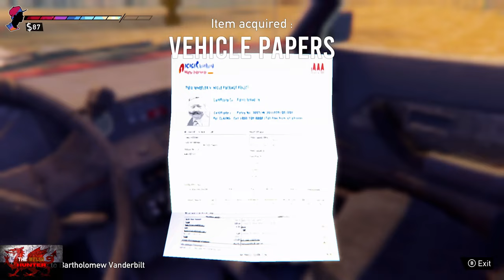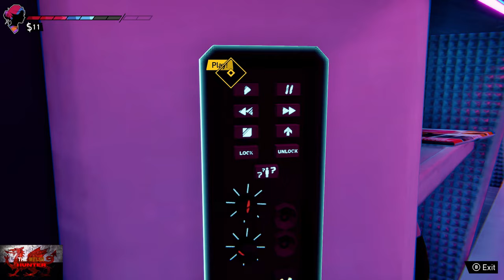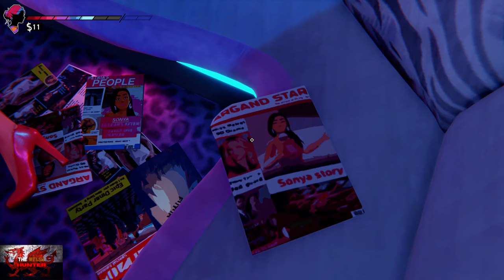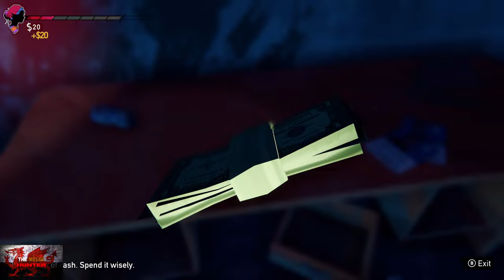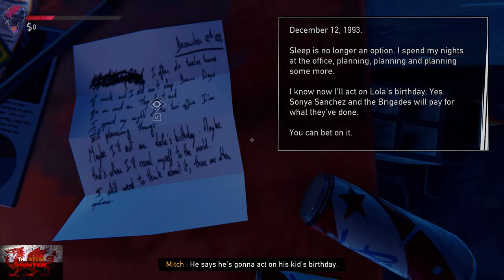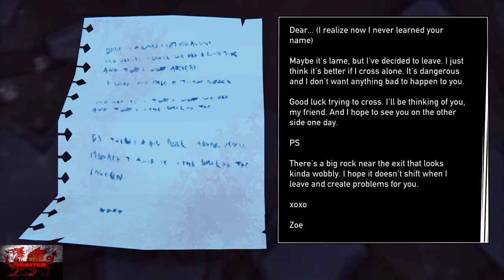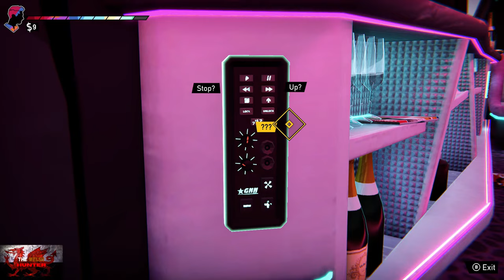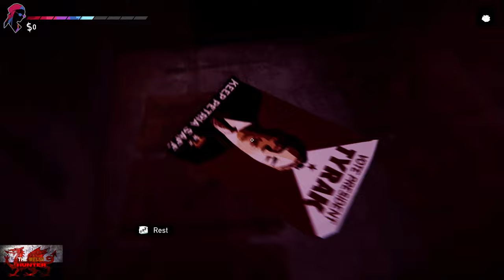Road 96 - 100% Achievement Guide & Full Walkthrough! *FREE On Gamepass*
Welcome to my 100% Achievement/Trophy Guide for Road 96.
A game developed by Digixart, Published by Ravenscourt, Merge Games & is available to you for just £15.99 but is FREE On Gamepass right now :)

Few notes.
This is an actual FULL Walkthrough of all levels (There MAY Be 2 or 3 missing i think and if so, I apologise), Not a quick walkthrough.
This shows you how to do everything on each level BUT be aware..
Your gameplay will be different, IE the levels are the same but in a random order!
So best thing to do is pause the game, look at my timestamp's and see what level to do.
Besides each one i show you what you c an get in each level.
Also there are 18 collectible tapes, most are in fixed locations, but others can appear randomly.
So always have a check around, especially in cars, make sure to check everywhere!

Level/Achievement Timestamps:-

Intro - 0:00
A View To Kill & Cassette Tape 1/18 - 3:30
Video Killed The Radio Star, Cassette 2/18, Ability *Lucky Star* & Misc Achievements "Homesick" & "Campagin Funder" - 10:25
Stress & Cassette 3/18 - 20:10
Smells Like Teen Spirit, Cassette 4/18 & Misc Achievements "Cat Person", "Road Pals" & "A Light In The Darkness" - 26:30
Walk The Dinosaur & Ability *Cleverness* - 34:55
Road 96 (First Time), Achievement "Almost There?" & Add Stone To Cairn! - 40:30
Episode 1 Complete/Episode 2 Start - 50:35
The Passenger - 53:10
Short Circuit - 59:00
No Concession & Cassette 5/18 - 1:07:55
Thieves In The Temple, Ability *Lockpick* & Cassette 6/18 - 1:16:30
Police Academy, Casette 7/18 & Ability *Gov Pass* - 1:26:35
Road 96 (2nd Time - Smuggling) & Add Stone To Cairn! - 1:31:50
Episode 2 Complete/Episode 3 Start - 1:38:00
You're The Inspiration - 1:41:00
Firestarter & Misc Achievement "Help A Friend" - 1:49:40
Nobodys Supposed To Be Here - 1:55:45
Blame It On The Rain, Cassette 8/18 & Ability *Omen Vitality* - 2:03:50
Take Your Time (Do It Right) - 2:11:10
Teenage Dirtbag & Cassette 9/19 - 2:16:40
Road 96 (3rd Time - Police Enforcement) & Misc Achievement "Stone After Stone" (3rd Cairn Stone) - 2:22:35
Episode 3 Complete/Episode 4 Start - 2:31:15
Burnin' - 2:34:20
Nothings Gonna Stop Us Now - 2:43:05
Beep Boop Beep, Cassettes 10 & 11/18 & Ability *Hacking* - 2:48:15
Praying For Time & Cassette 12/18 - 2:56:40
Lets Get Serious - 3:04:45
Boom, Boom, Boom, Boom! - 3:14:50
Road 96 (4th Time - Zoes Trip) - 3:15:50
Hard Choice Achievement/Episode 4 Complete/Episode 5 Start - 3:33:25
Cruisin' & Cassette 13/18 - 3:36:45
Infinity - 3:44:05
The Pursuit Of Happiness - 3:51:40
Some Like It Hot & Cassettes 14 & 15/18 - 4:00:00
Goldfinger - 4:07:40
Road 96 (5th Time - Tunnels) - 4:15:30
Epsiode 5 Complete/Episode 6 Start - 4:25:50
Roll With It & Cassettes 16 & 17/18 - 4:28:40
The Wild Boys - 4:37:30
Suspicious Minds - 4:44:00
Worlds Apart & Cassette 18/18 (Collect Em All Achievement) - 4:56:10
Too Young To Die - 5:03:45
Right Here Right Now - 5:13:20
Road 96 (6th Time - Ending) & Old Pro Achievement - 5:14:20
End Game & Border Master Achievement - 5:26:25
Enjoy The Silence - 5:28:20
Walking In My Shoes - 5:33:45
Something In The Way - 5:48:45

Also, Absolute BS that content creators just want to make guides to help those yet we get penalised for doing so.
I do not care about your crappy music which you monetize straight away.
Also, why does it take YT to mute the dam song when the crapping thing is only 12 seconds long?
Great game, ruined by greed.

TimG84
Khost
TschanSchpange1
TonySki
Eagle 069
Lucas1987

Big Love!